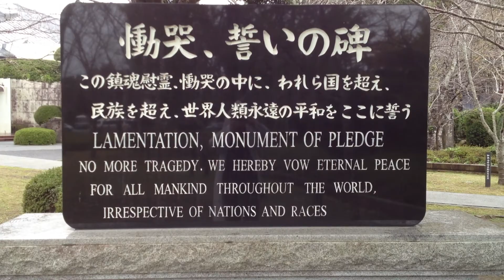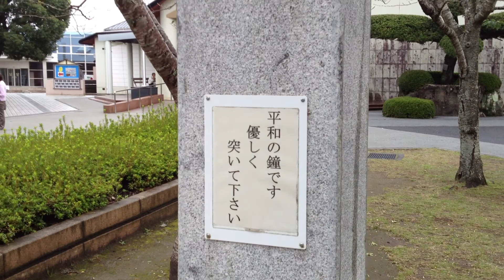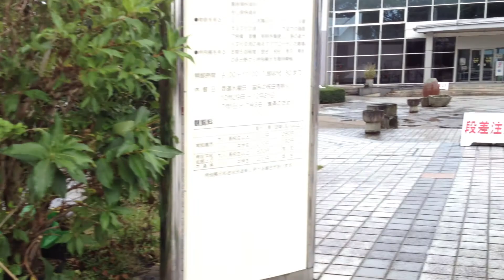知覧特攻平和会館 三角兵舎